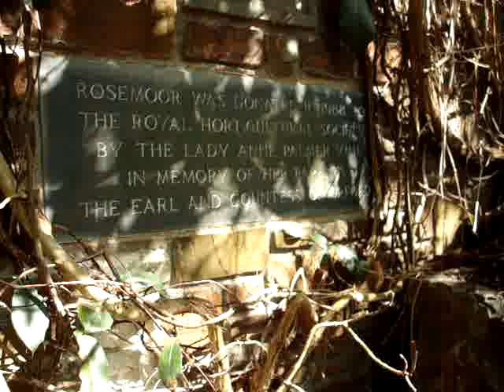Birdsong (Rosemoor, N. Devon)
Good Friday - a springtime stroll around the beautiful gardens at Rosemoor (an RHS property).

Produced by Grace Filby BA(Hons) Cert Ed FRSA
Churchill Fellow
Science & Engineering Ambassador